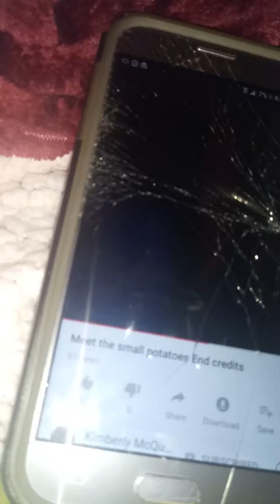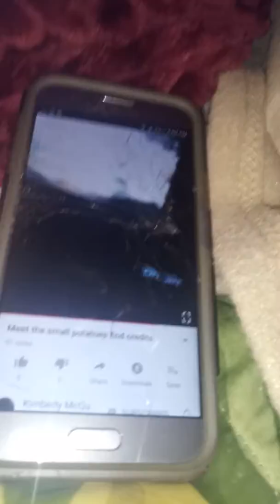Meet the small potatoes End credits